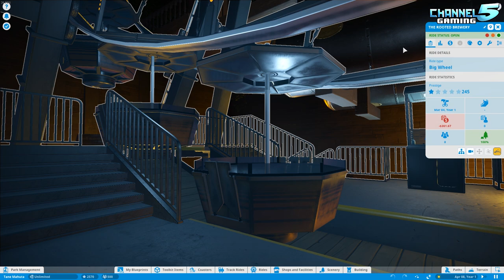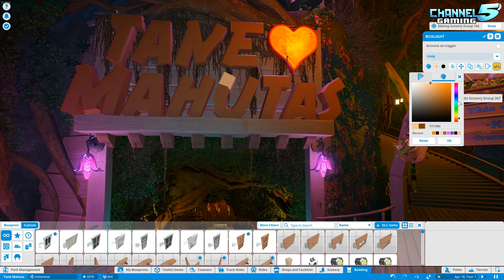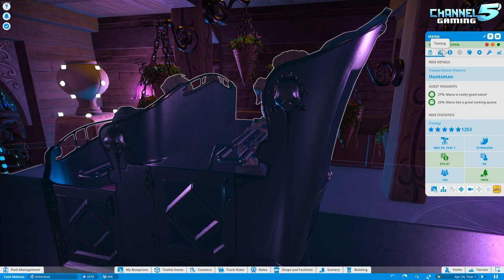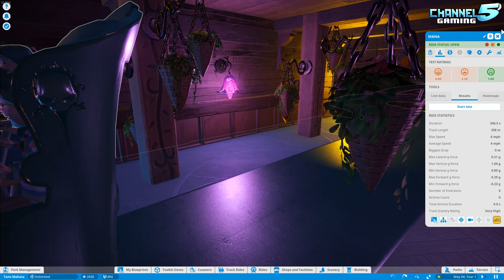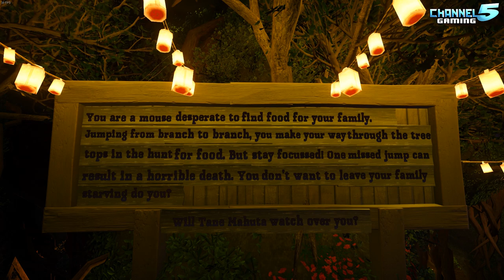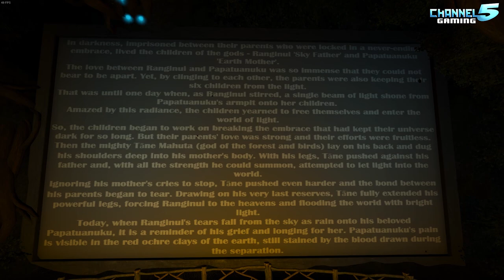TREE FORT PARK: Tane Mahuta! Park Spotlight 346: Planet Coaster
Tane Mahuta, Created by: Bughuul